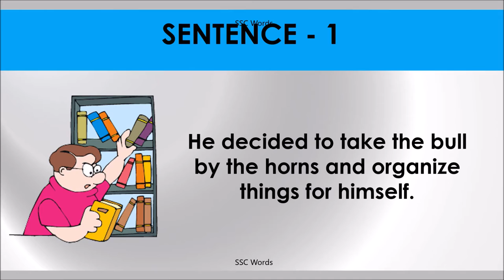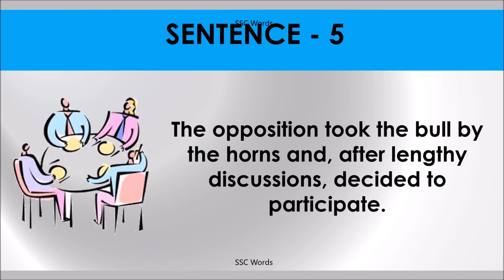TAKE THE BULL BY THE HORNS Idiom 1387 # Meaning and five sentences # SSC Words